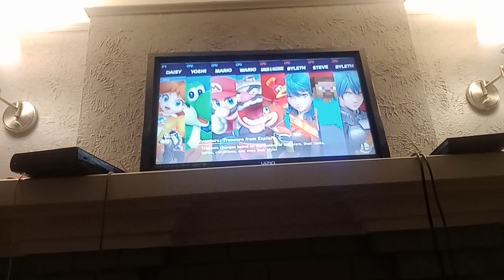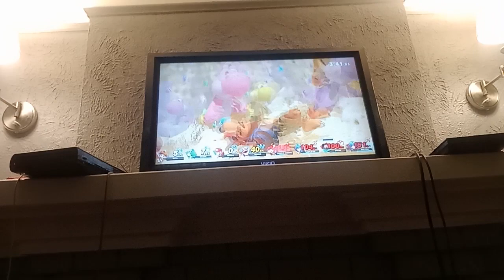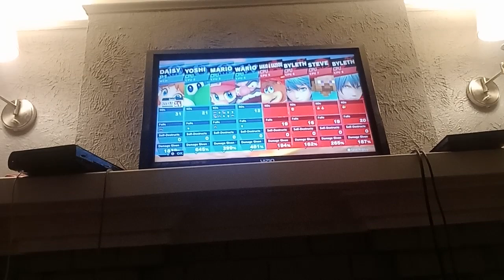Super Smash Bros. Ultimate - Theo's Favorite Characters VS. Theo's Hated Characters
@theohodgson310 Here are your Favorite Characters going against your Hated Characters for Super Smash Bros. Ultimate.